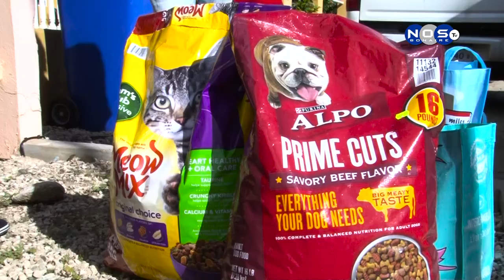Fundashon kunuku Kakelvers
FUNDASHON KUNUKU KAKKELVERS A SERA ANJA 2019 POSITIVO I A RISIBI VARIOS DONASHON DI GRUPO I KOMPANIANAN KU TA YUDA KU E KOUSA DI KUIDA BESTIA NAN AKI NA BONEIRU. 2019 TABATA E ANJA KU A ADOPTA MAS BESTIA.